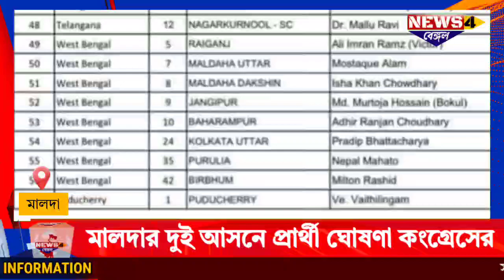Malda Congress candidate announced: রাজ্যের ৮ টি লোকসভা আসনের প্রার্থী তালিকা প্রকাশ কংগ্রেসের।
পশ্চিমবঙ্গের ৮ টি লোকসভা আসনের প্রার্থী তালিকা প্রকাশ জাতীয় কংগ্রেসের। তার সঙ্গে মালদার দুটি লোকসভা কেন্দ্রে প্রার্থী ঘোষণা। মালদা উত্তরে মোস্তাক আলম এবং দক্ষিণে ঈশা খান চৌধুরী।